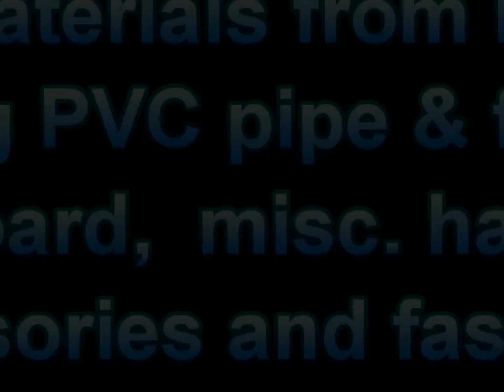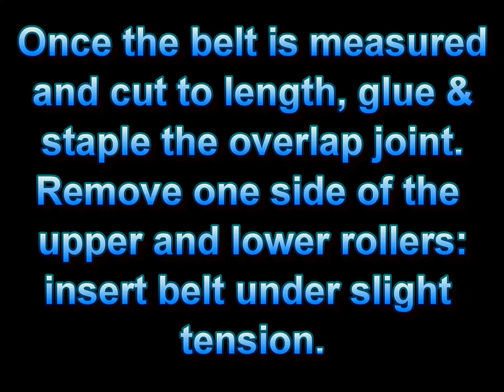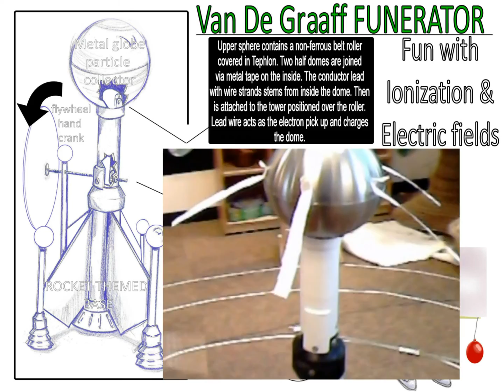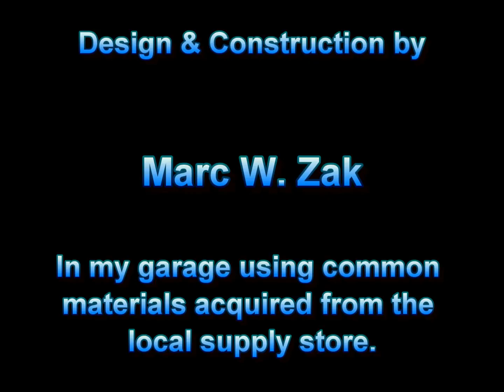Van de Graaff FUNERATOR -Marc W. Zak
I make these things for fun and to entertain my daughter. Besides fun with science and education never hurt.